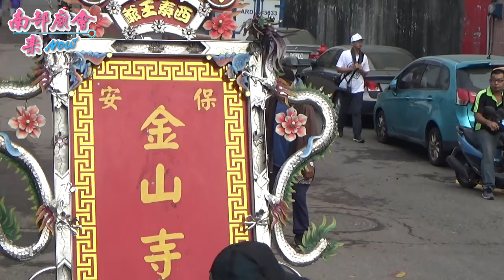10／17(六) 【旗津中洲保安金山寺慶贊】高雄旗津中洲中興堂沙淘太子謁祖進香回駕遶境